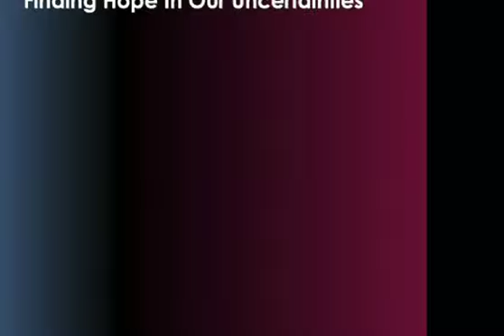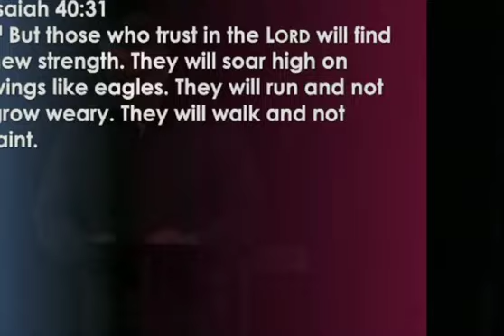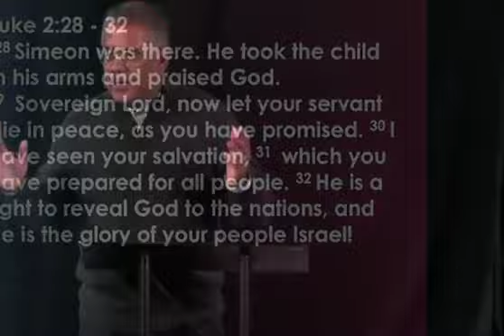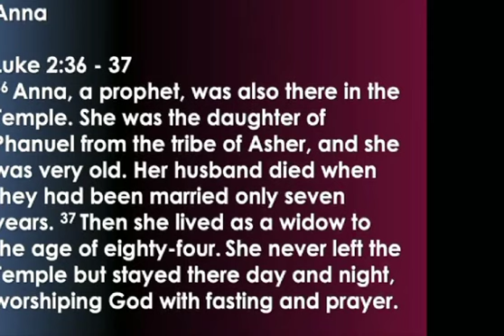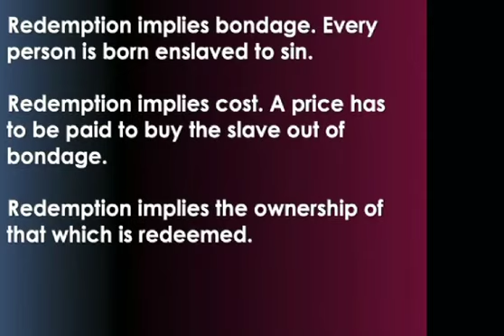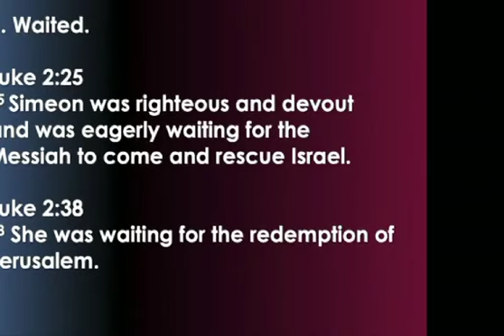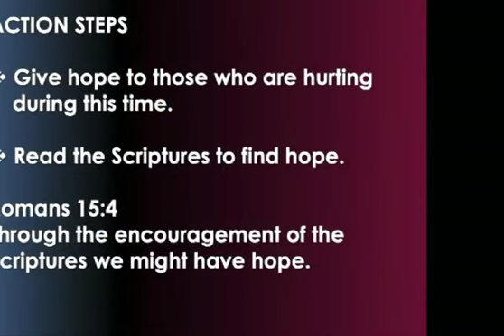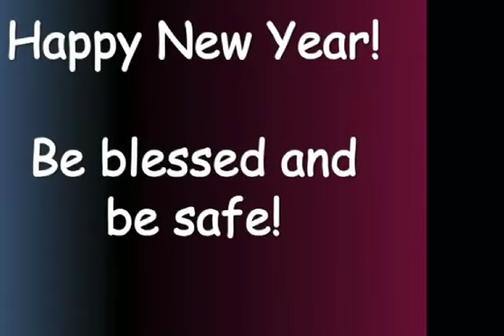12.27.20 Find hope in our uncertainties.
During this COVID19 pandemic people have lost hope. Pastor Victor addresses this subject.